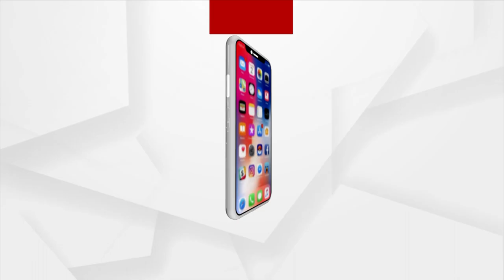BJP National President JP Nadda To Visit Odisha